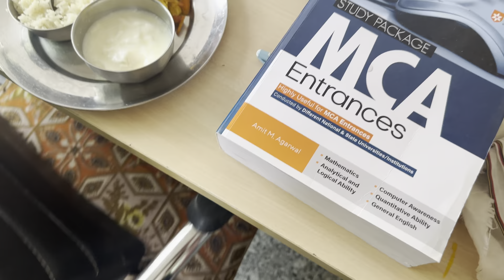Meet my Coach 😍😍😍 @yourfitnesstories 🤝🏻